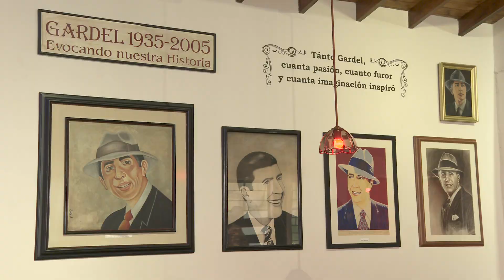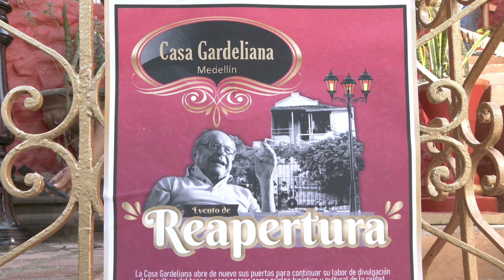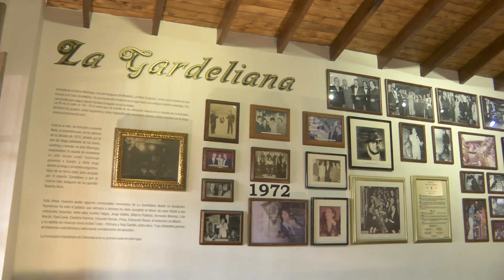Casa Gardeliana escenario icónico para la cultura tanguera - Telemedellín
Artistas, turistas y amantes del tango podrán volver a disfrutar de este género con la renovada Casa Gardeliana, un lugar icónico en Medellín que a través de fotos, reliquias y recuerdos conserva la historia de la cultura tanguera de la ciudad